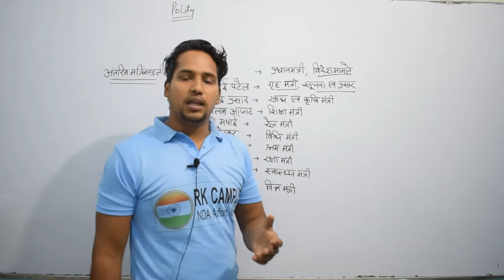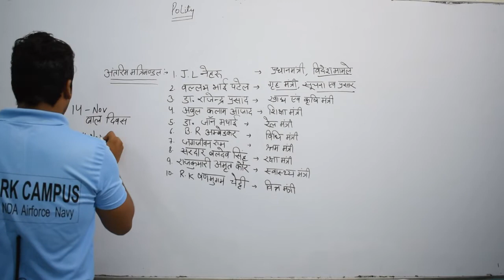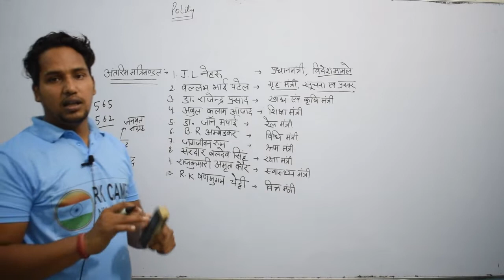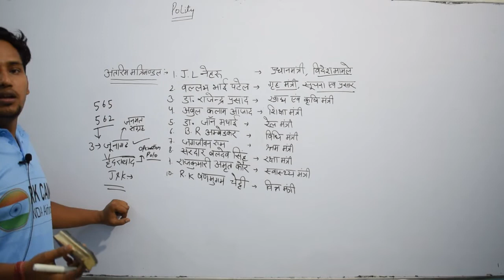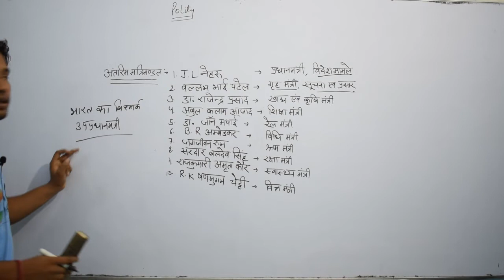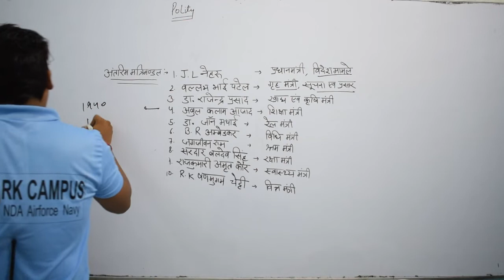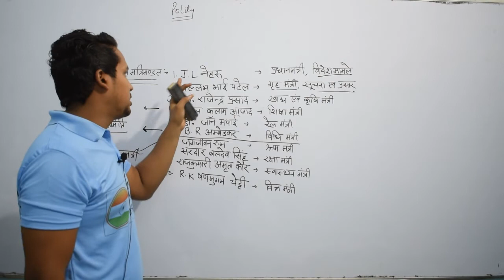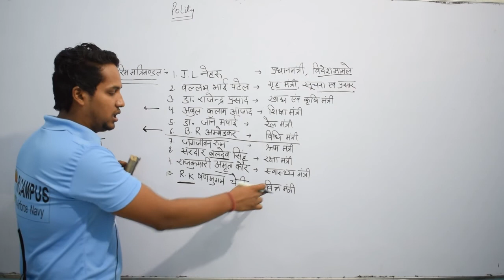Mantrimandal For Airforce Navy NDA SSC UPSC and Other Exams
Mantrimandal For Airforce Navy NDA SSC UPSC and Other Exams  By Robin Sir @ RK Campus